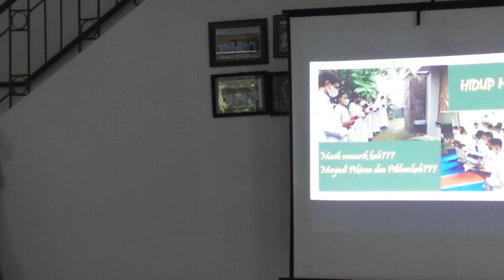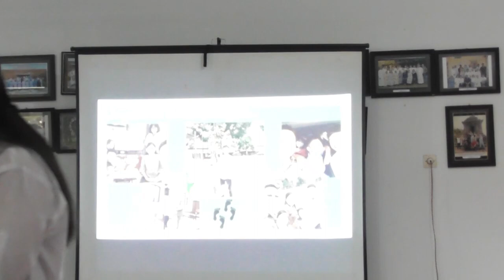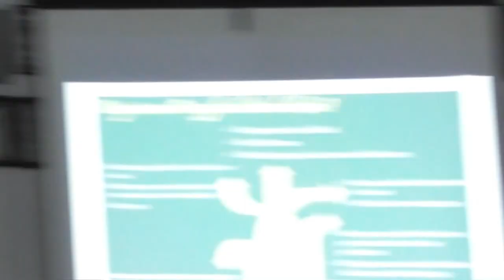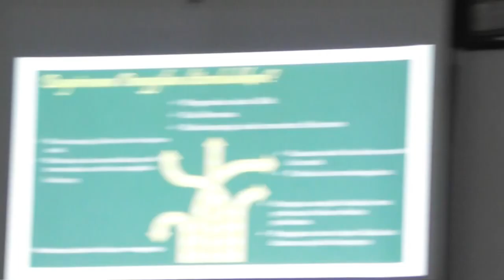Keluarga Support Panggilan Anak | Komisi Keluarga Kevikepan Semarang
Keluarga terutama orang tua memiliki peran besar dalam menumbuhkan dan juga menjaga panggilan anak-anak mereka baik sebagai pribadi katolik melainkan juga lebih khusus menjadi seminaris / calon imam. Untuk itu, Pasutri Lilik Siska sebagai orang tua dari seminaris membagikan pengalaman mereka dalam mendukung anaknya yang bercita-cita menjadi seorang imam. Apakah mereka rela hati mempersembahkan putra terbaiknya untuk Tuhan? Bagaimana kiat-kiat mereka tetap menjadi teman seperjalanan bagi anak-anak terutama yang tengah dalam perjalanan panggilan mereka menanggapi panggilan Tuhan?